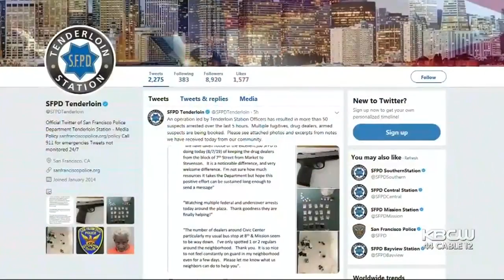Sophisticated Tenderloin Drug Operation Relied On BART To Push Drugs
Federal officials say 32 people are in custody as part of an initiative to clean up the Tenderloin. Court documents allege two crime organizations were running drugs from Mexico to Oakland, and then to the streets of the Tenderloin. Christin Ayers reports. (8-7-2019)